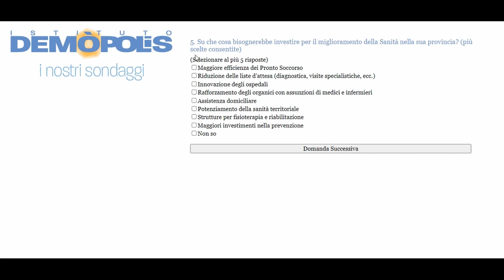Online il sondaggio di Demopolis-Telesud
Siete soddisfatti della qualità della vita a Trapani? Su che cosa bisognerebbe investire, secondo voi, per il miglioramento della Sanità in provincia di Trapani? Quali sono gli elementi positivi e di maggiore soddisfazione del vivere a Trapani? Sono questi alcuni dei temi al centro del sondaggio online condotto dall’Istituto Demopolis in esclusiva per i telespettatori di Telesud.